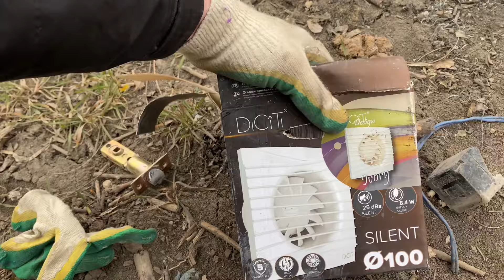МЕДЬ В ГОРОДЕ!!! Огромный ротор. Поиск цветных металлов